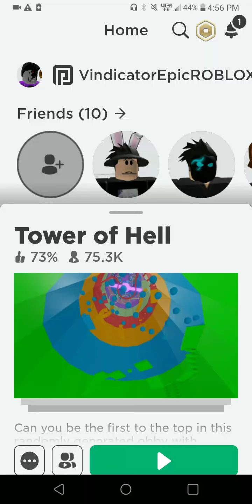Fun toh content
Fun fun fun fun fun fun fun fun fun fun fun